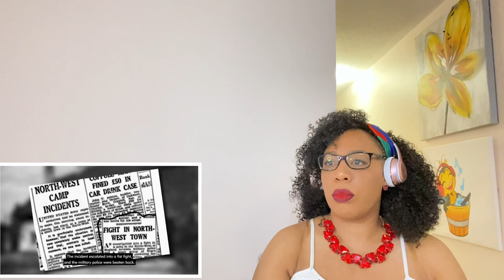Heroes Among Us: Incident at Bamber Bridge | REACTION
Heroes Among Us: Incident at Bamber Bridge

SINCERELY, KSO
ROCKWOOD MALL
MISSISSAUGA ON
L4W 5C9